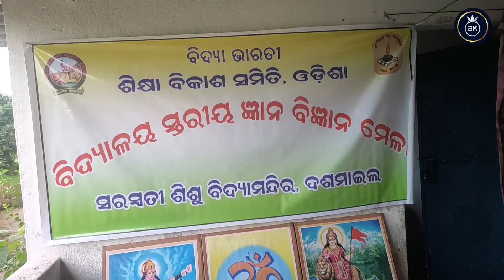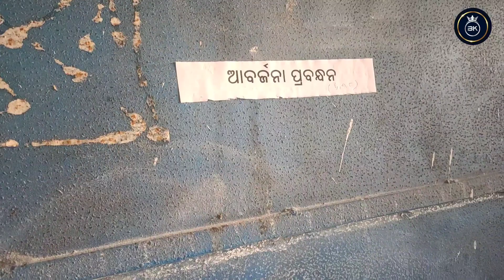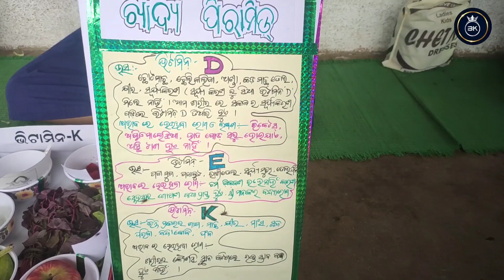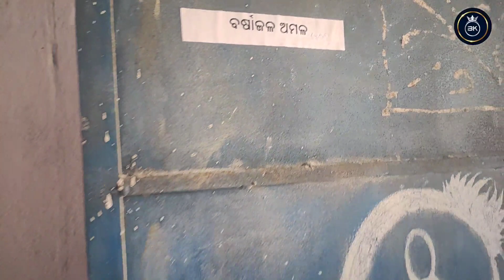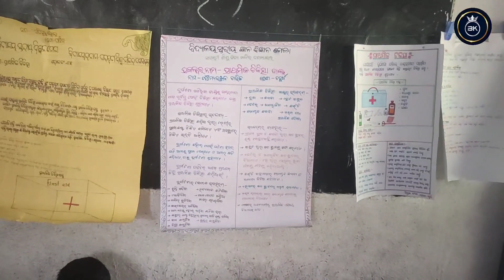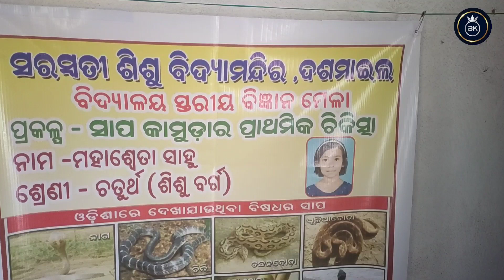Science exhibition - Saraswati Shishu Vidya Mandir Dashmile ଜ୍ଞାନ ବିଜ୍ଞାନ ମେଳା ସ.ଶି.ବି.ମ. ଦଶମାଇଲ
Science exhibition - Saraswati Shishu Vidya Mandir Dashmile ଜ୍ଞାନ ବିଜ୍ଞାନ ମେଳା ସ.ଶି.ବି.ମ. ଦଶମାଇଲ 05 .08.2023 gnyana vigyana mela Ssvm dashmile